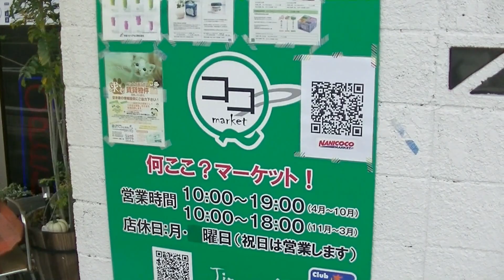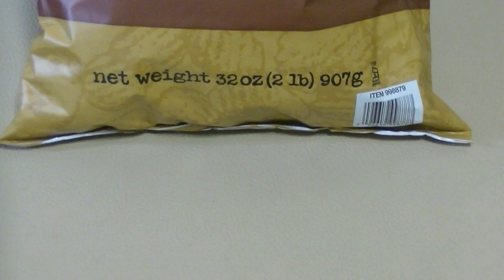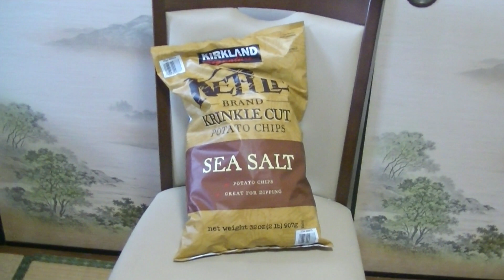宇部市港町にある 何ここ？マーケット！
宇部市港町にある　何ここ？マーケット！です。
主にコストコの商品を取り扱ってるようです。
アメリカンなお店です！